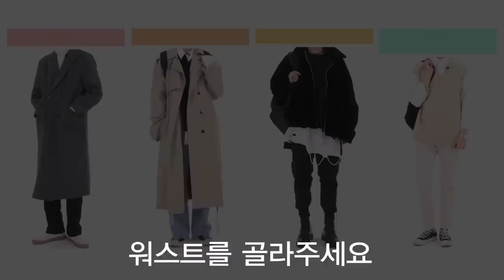Eng)존예대딩이 옷만 보고 이상형을 찾았더니 존잘 나옴 (이수혁있음/리얼심쿵고백/존잘있음/코디정보는상세란에) [룩개팅 EP.15]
추억의 과거 패션부터 심쿵할 훈남룩까지~!
역대급 다양했던 룩개팅남들의 삼단패션!
과연 최종선택은 누구?

Add subtitles!

영상 속 훈훈한 룩개팅남들이 입은
코디 정보가 궁금하다면?

💰 룩개팅보고 포인트받고 쇼핑까지 💰
⚡️ 포인트코드 : 하이버룩개팅
📱 하이버앱 MY → 포인트 → 포인트코드명 입력!
💰 2,000포인트 적립! (~2월 23일까지 적립 가능)